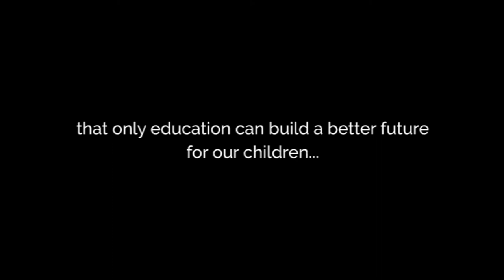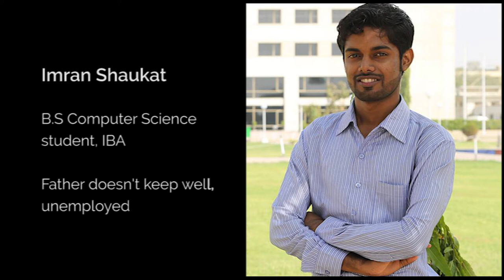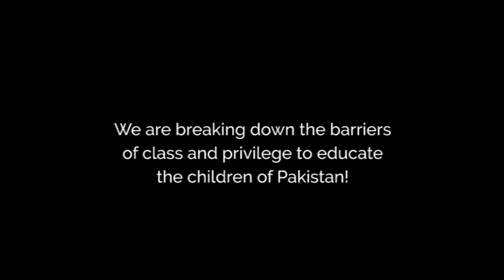Alumni Video New